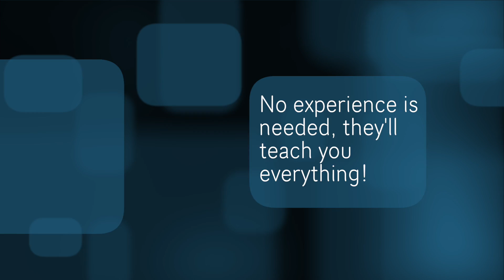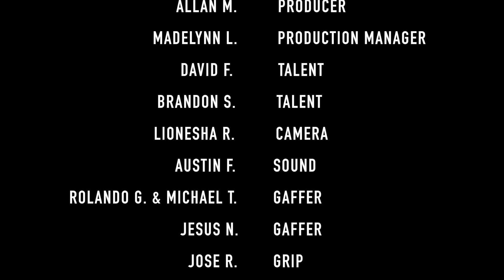TOTAL RECAP 3-19-18